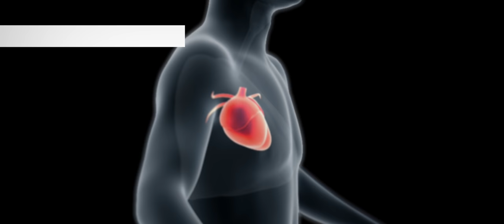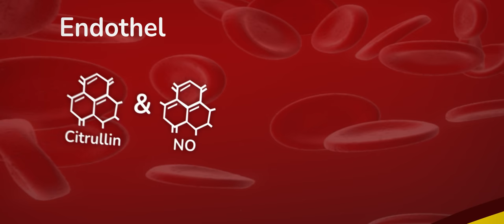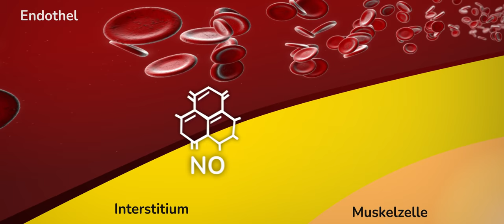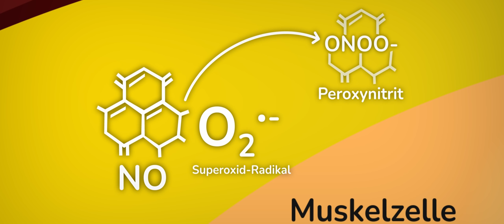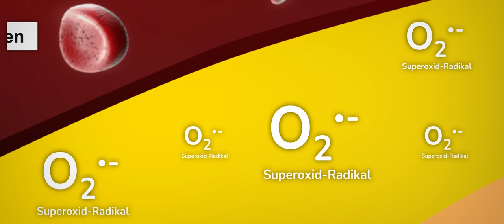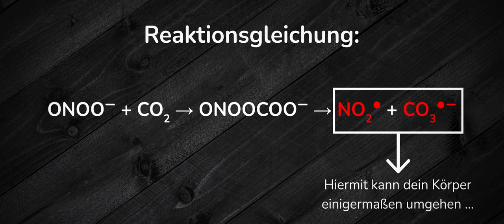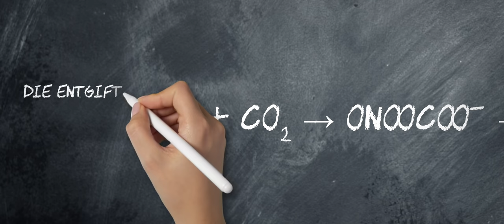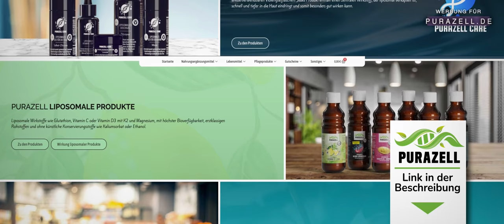Regel 1: Der Mensch wird nur so alt wie seine... Kennst du die Antwort? | Blutdruck senken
Todesursache Nummer 1 sind weiterhin Herzkreislauferkrankungen, oft in Zusammenhang mit Bluthochdruck und verstopften Arterien. Den Blutdruck natürlich senken und verstopfte Arterien ohne Medikamente positiv zu beeinflussen sind Themen dieses Videos.